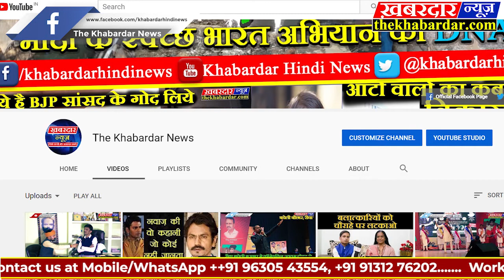rajasthan udaypur जैसलमेर किले का इतिहास | Jaisalmer Fort History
जैसलमेर किले को जैसलमेर की शान के रूप में माना जाता है और यह शहर के केन्द्र में स्थित है। यह 'सोनार किला' या 'स्वर्ण किले' के रूप में भी जाना जाता है क्योंकि यह पीले बलुआ पत्थर का किला सूर्यास्त के समय सोने की तरह चमकता है। इसे 1156 ई0 में एक भाटी राजपूत शासक जैसल द्वारा त्रिकुरा पहाड़ी के शीर्ष पर निर्मित किया गया था। जैसलमेर किले में कई खूबसूरत हवेलियाँ या मकान, मंदिर और सैनिकों तथा व्यापारियों के आवासीय परिसर हैं। यह किला एक 30 फुट ऊंची दीवार से घिरा हुआ है। यह एक विशाल 99 बुर्जों वाला किला है। वर्तमान में, यह शहर की आबादी के एक चौथाई के लिए एक आवासीय स्थान है। किला परिसर में कई कुयें हैं जो यहाँ के निवासियों के लिए पानी का नियमित स्रोत हैं। किला राजपूत और मुगल स्थापत्य शैली का आदर्श संलयन दर्शाता है। राजस्थान के अन्य किलों की तरह, इस किले में भी अखाई पोल, हवा पोल, सूरज पोल और गणेश पोल जैसे कई द्वार हैं। सभी द्वारों में अखाई पोल या प्रथम द्वार अपनी शानदार स्थापत्य शैली के लिए प्रसिद्ध है। इस प्रवेश द्वार को वर्ष 1156 में बनाया गया था और शाही परिवारों और विशेष आगंतुकों द्वारा यही प्रवेश द्वार उपयोग किया जाता था। इस किले तक पहुंचने के लिए, आगंतुक जैसलमेर शहर से एक ऑटो रिक्शा या रिक्शा किराए पर ले सकते हैं। किला सुबह 9 बजे से शाम 5 बजे तक खुला रहता है।